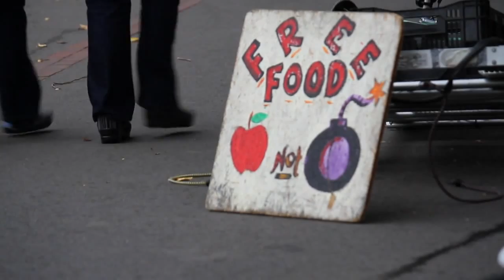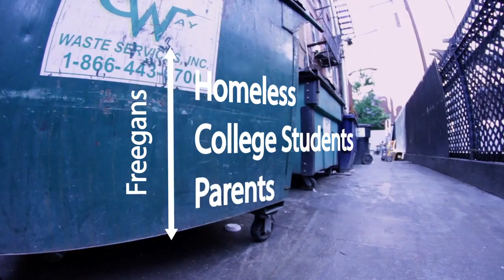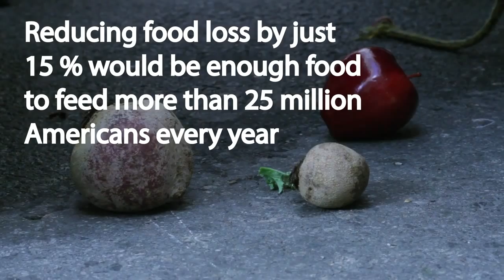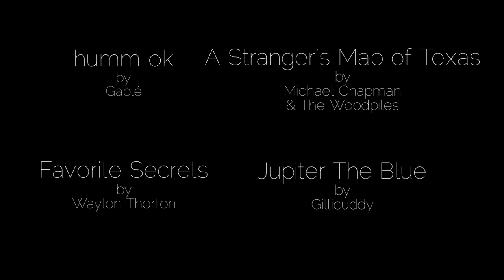Freegans: Living Off America's Waste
Original video description:

"What is a Freegan?
Freegans: Living Off America's Waste is about three ordinary people whose diets are fixing a global problem.
It begs the question: where is the line between garbage and food?

Producer: Natalie Valdes
Co-Producer: Caroline Grundy
DP: Elliot Barnes
DP: Jessica Cerundolo
PA: Brittany Taylor
Editor: Amber Bigwood"